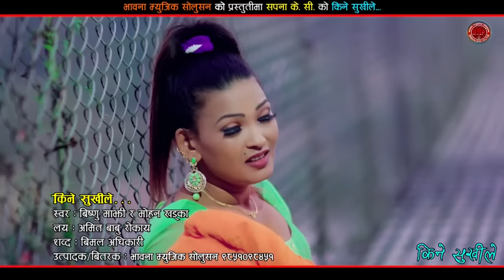Bishnu Majhi New Lok Dohori 2075 | Kine Sukhile - Mohan Khadka | Bimal Adhikari & Sapana KC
New Nepali Song Video 2019/2075 "Kine Sukhile" By Mohan Khadka & Bishnu Majhi only on Music Nepal official YouTube channel.

Right for this video is provided by Bhawana Music Solution Pvt.Ltd.

Nepali Lok Dohori Song - Kine Sukhile
➤ Singer – Mohan Khadka & Bishnu Majhi
➤ Lyrics – Bimal Adhikari
➤ Artists – Bimal Adhikari & Sapana KC